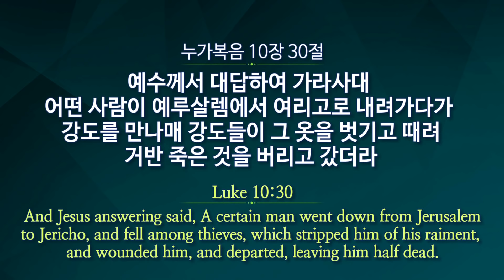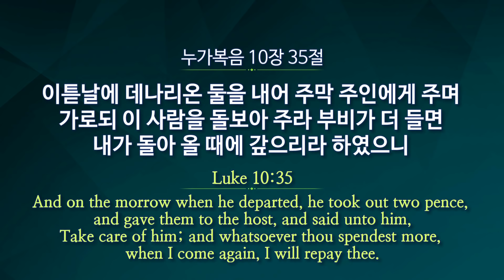[한국어] #1 강도 만난 자와 선한 사마리아인 / 박옥수 목사 / 2021 세계 기독교 부활절 연합집회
[한국어] 2021 세계 기독교 부활절 연합집회 (기독교지도자연합(CLF) / 한국기독교연합)
기간 / 2021.4.1(목) - 4.4(일)
참가대상 / 전 세계 기독교인들 누구나
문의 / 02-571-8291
주최 / 기독교지도자연합(CLF)
주관 / 한국기독교연합(KCA)

◆ 2021 세계 기독교 부활절 연합집회 안내
기간 : 4월 1일(목) - 4월 3일(토)
시간 : 오전 10시 30분, 오후 7시 30분

◆ 2021 세계 기독교 부활절 연합예배 안내
기간 : 4월 4일(일)
시간 : 새벽 5시 30분 / 오전 10시 / 부활절 칸타타 오후 7시

컨퍼런스 프로그램
주강연 / 오전 10시 30분, 오후 7시 30분
아카데미 / 오후 2시 - 5시
영원한 속죄, 성공적인 목회, 교회사, 마인드(인성) 교육,
믿음의 삶, 성막,  교도소 사역, 청소년 사역, 레위기 제사법..등